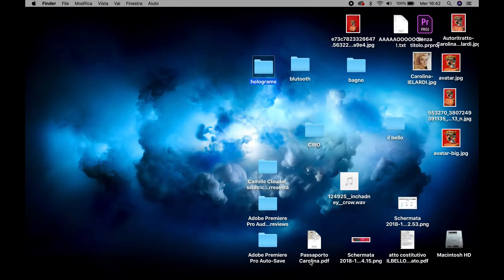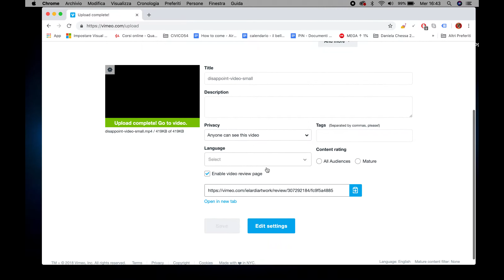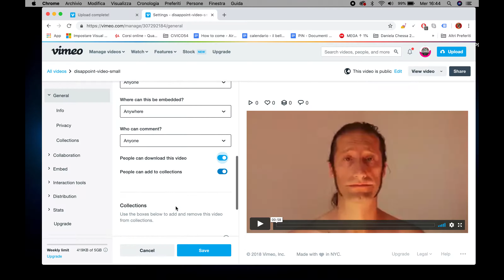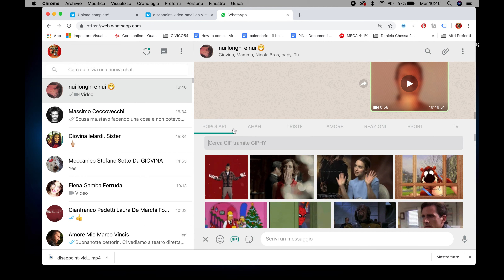Come ridimensionare un video per web, whatsapp e social (per Ceccovecchi)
Come ridimensionare un video e renderlo più leggero. Una delle tecniche più veloci è usare Vimeo. Per alleggerire il tuo video, devi caricarlo su Vimeo e poi scaricarlo nella risoluzione che ti serve. Quando il video sarà leggero potrai facilmente caricarlo su whatsapp, Instagram, Facebook e sul web, dove ti pare.